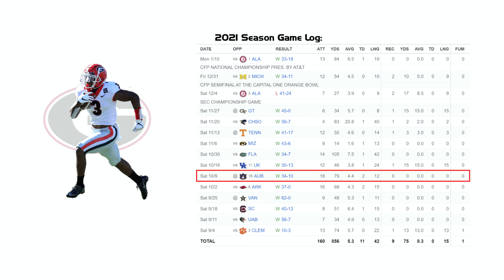Zamir White - Georgia RB #3 vs Auburn (2021)